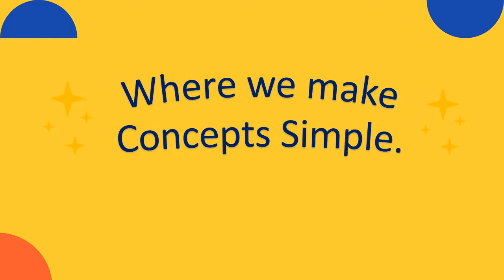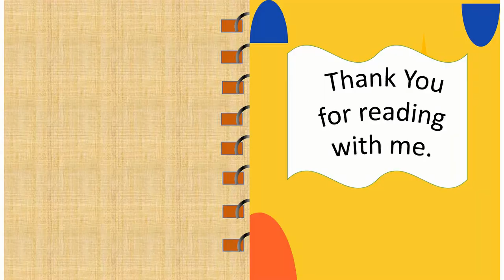Book about PR - Consonant Blends Made Easy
Lets learn about consonant blends. Today we will explore some "blends" starting with "PR"

Thanks againnn